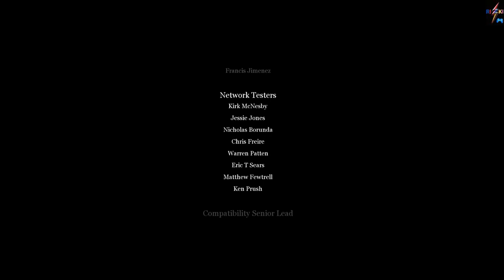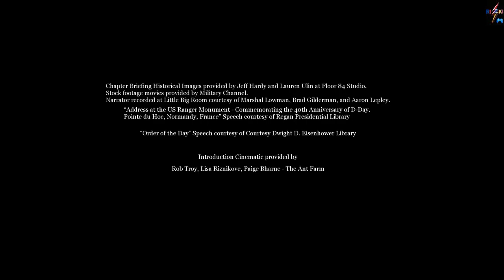Call of Duty 2 - Credits